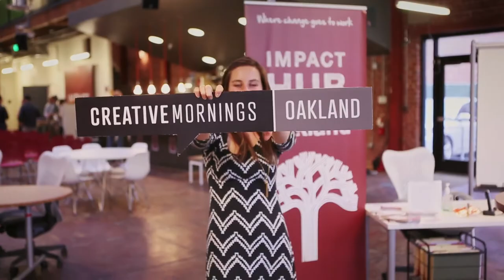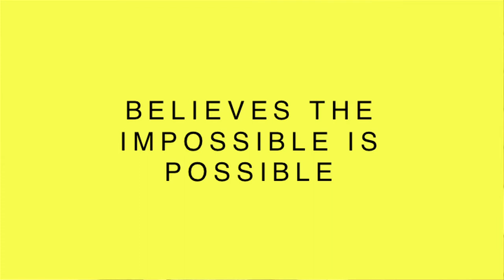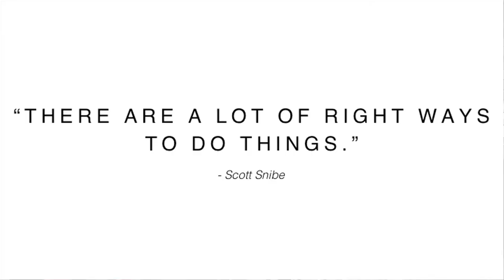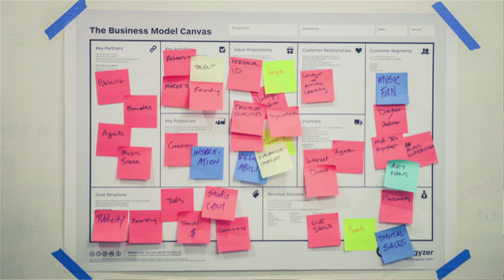Anna Acquistapace: Translating Education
Bringing entrepreneurship to the music industry.

Anna Acquistapace at CreativeMornings Oakland, December 2014. Free events like this one are hosted every month in dozens of cities. Discover hundreds of talks from the world's creative community